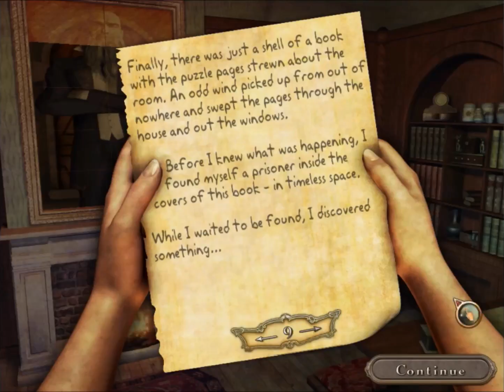Azada #8 - Az kaldı!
Hepinize merhaba arkadaşlar,umarım beğenirsiniz!